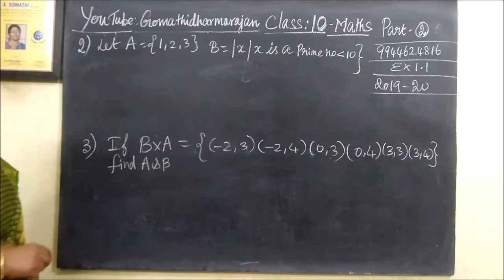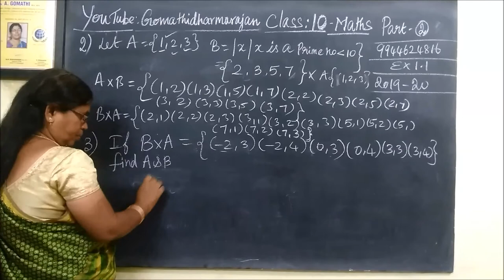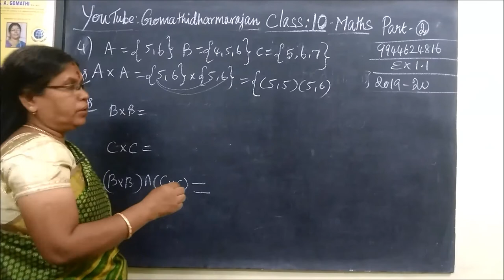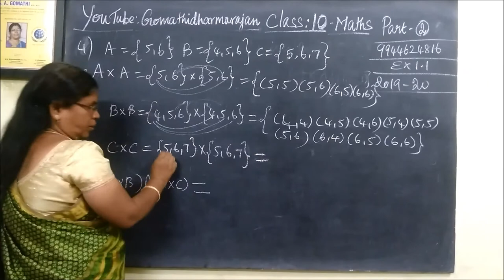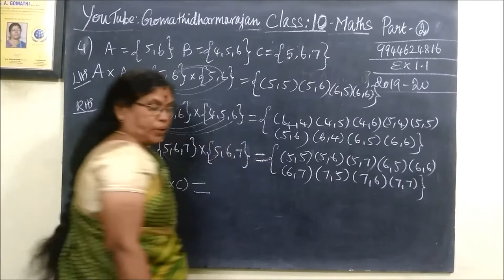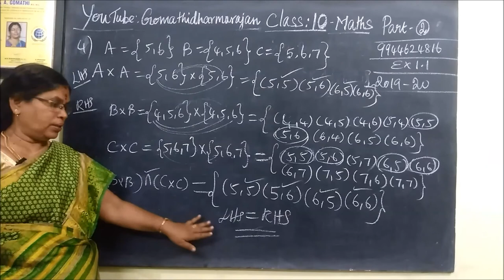TNSB 10th Maths [Part-2] TM-EM Ex-1.1-2,3,4- .Relations and Functions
TNSB 10th Maths [Part-2] TM-EM Ex-1.1-1-I.Relations and Functions Gomathidharmarajan
பத்தாம் வகுப்பு கணிதம் Ex-1.1-2,3,4